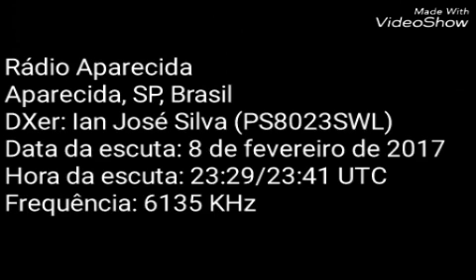Rádio Aparecida via Aparecida, SP, Brasil, em 6135 KHz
Receptor JM-2831RU made in China + antena telescópica ligada a uma janela metálica
Local de recepção: Fronteiras, Piauí, Brasil
DXer: Ian José Silva (PS8023SWL)